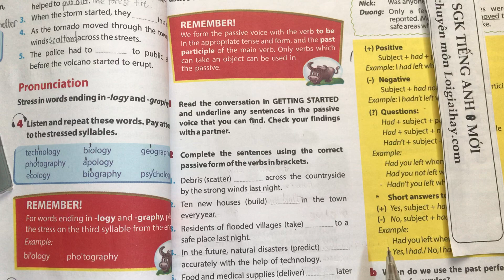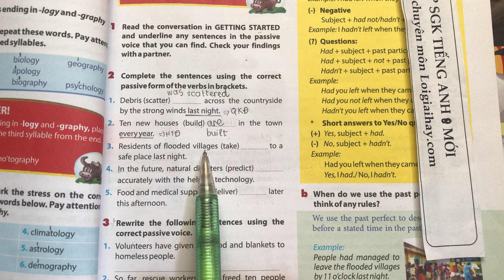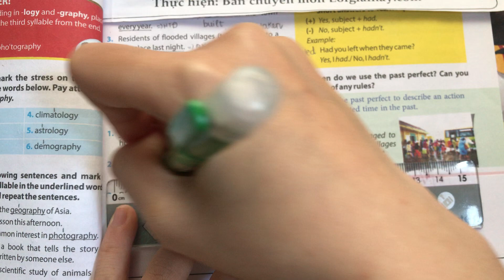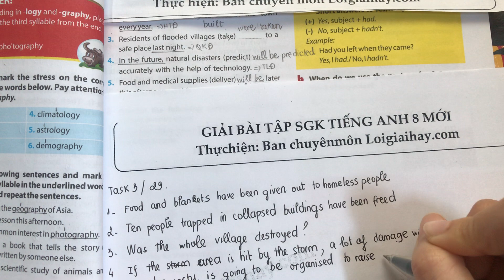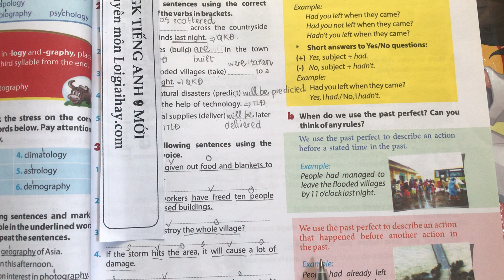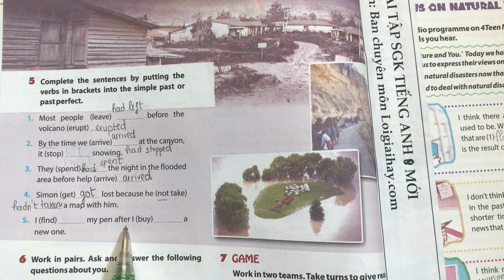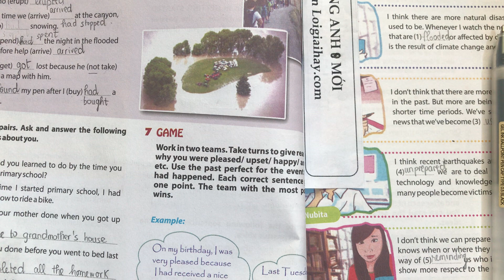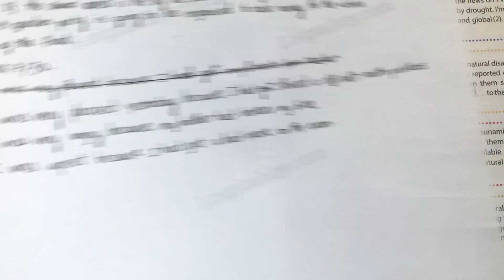A Closer Look 2 trang 29 Unit 9 SGK Tiếng Anh 8 mới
Trả lời A Closer Look 2 trang 29 Unit 9 SGK Tiếng Anh 8 mới với lời giải chi tiết, ngắn gọn nhất sẽ giúp các em nắm bắt các kiến thức cơ bản và nâng cao một cách nhanh nhất
Xem chi tiết lời giải tại đây:
Task 1: 00:00
Task 2: 04:14
Task 3: 08:52
Task 4A: 15:20
Task 4B: 21:32
Task 5: 23:25
Task 6: 28:45
Task 7: 33:09 .